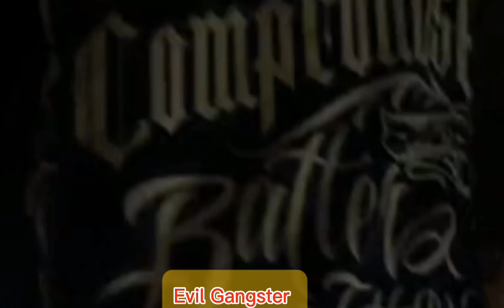AMARIRA NIMENSHI RIP BUSHAL KINYTRAP inkuruyagahinda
MENYA ibyawe KATAZAKUBAHO#funny